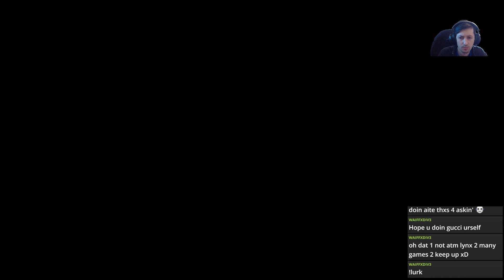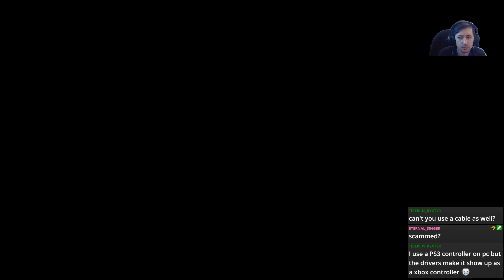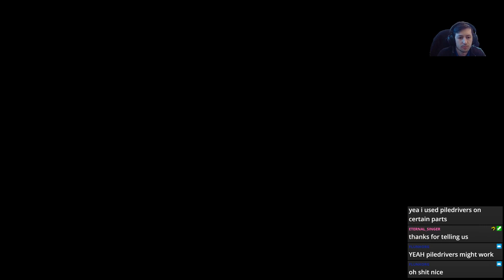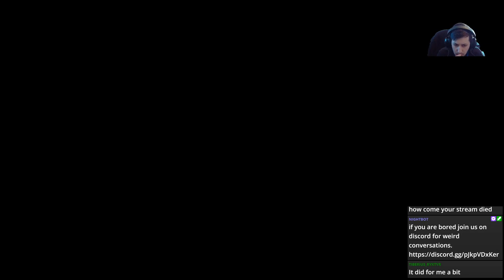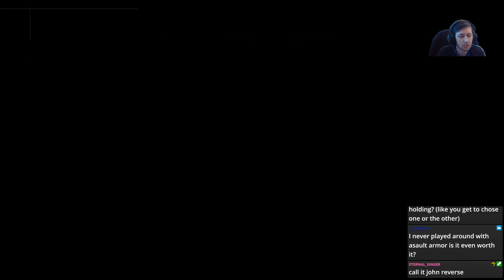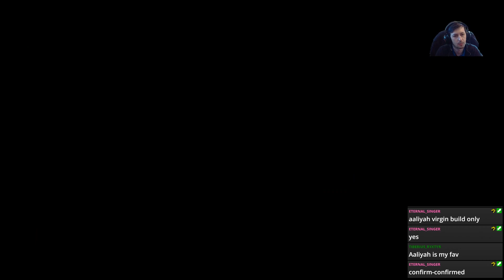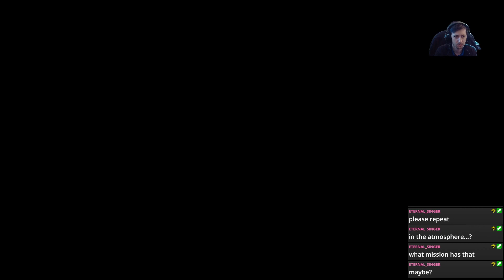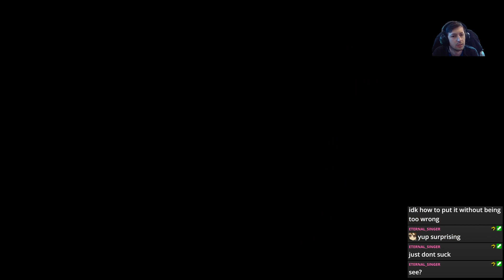Armored Core for Answer Casual Heavy Run Day 2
Got every mission open, next streams the S ranks and Hard mode

I'm loving some of these heavy weapons.